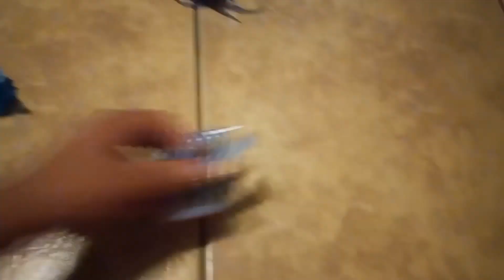LEO DIMENSION S1E4 LEO NEW POWER SKILLS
when Leo and his new friends go to meet PJ Crenshaw Jim Crenshaw when PJ Crenshaw teach Leo his new power skills and Leo fought teenagers and kids and Leo one he got the promotion